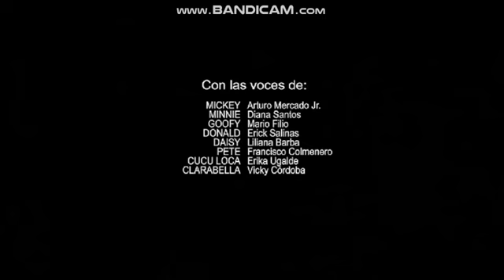Mickey Aventuras Sobre Ruedas Intro Y Creditos!